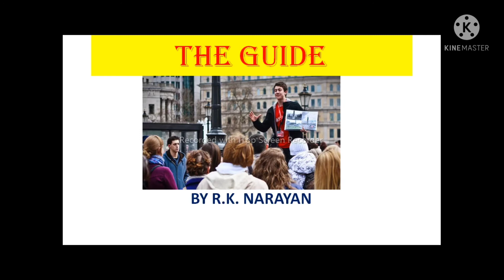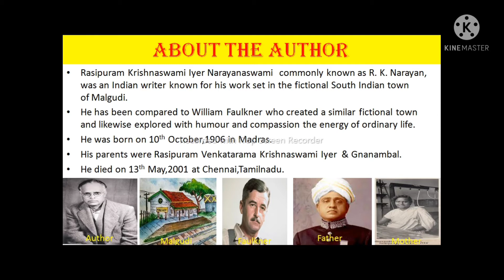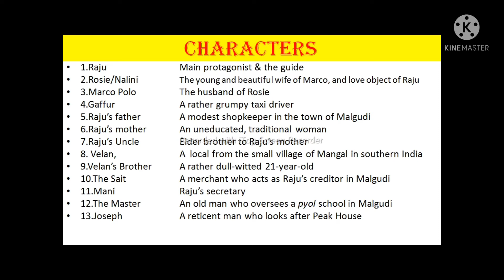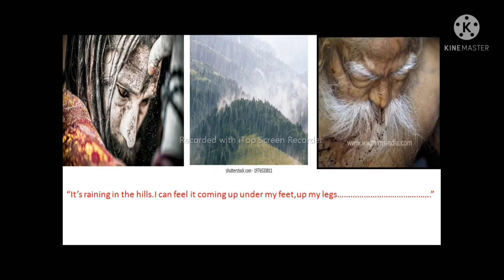The Guide by R. K. Narayan Bengali summary.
Different parts of this video:
1.About the author.
2.About the novel.
3.Characters.
4.The novel starts now.